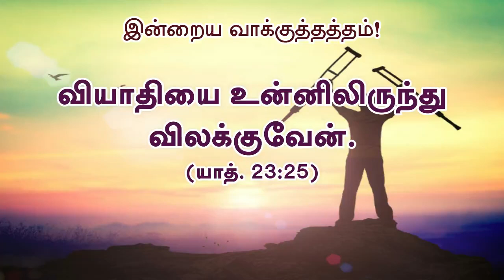Today's Rhema :: 28th November 2020 :: BRO.GODWIN MOSES